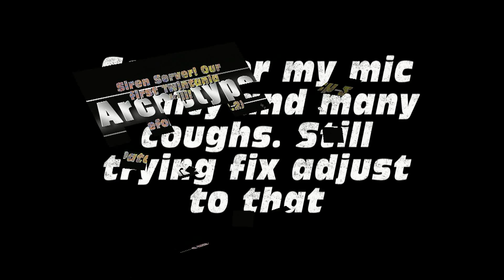Archetype VS Twintania! - THE KILL~!!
Make it 1080p for better quality :P

From the server Siren, Archetype has killed Twintania from Binding Coil of Bahamut on Jan 28, 2014. Enjoy our kill, our chatting, and the aftermath!! (To avoid spoiling yourself, stop watching after our loot from the boss).

Sorry for my coughing and my mic, still adjusting my new headset.

(0:00 -0:24) Synchronicity - Yui Makino